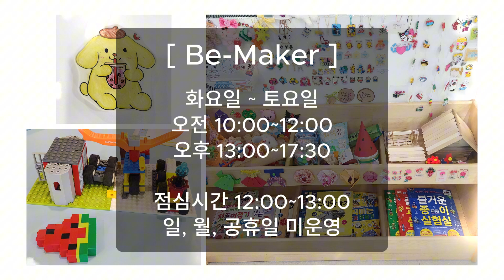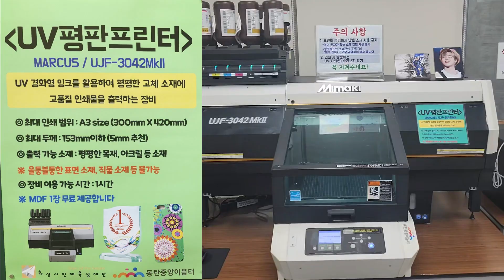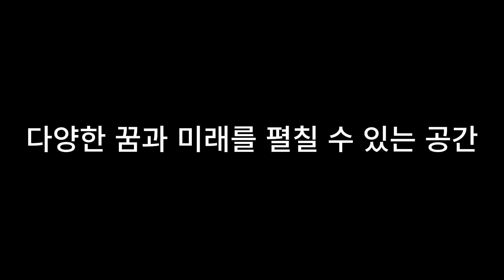[위드미] 위드미가 찾아간 여기는 화성시 이음터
마을과 학교 그리고 주민을 잇는  화성시민 누구나 창의적 인재로 성장할 수 있는
 다양한 분야의 공간.. 그 이름은  이음터~
 화성시의 특화된 사업을 펼치고 있는 이 공간을  위드미가 소개합니다.
 시민미디어제작단 [위드미] 콘텐츠는  2024년 7월~ 11월까지 2편씩 업로드 예정

 ※본 콘텐츠는 경기도와 경기콘텐츠진흥원, 화성시, 화성시미디어센터의 지원사업을 통해 제작되었습니다.